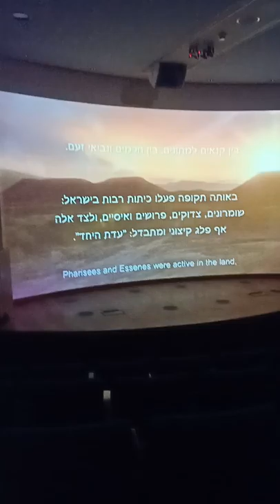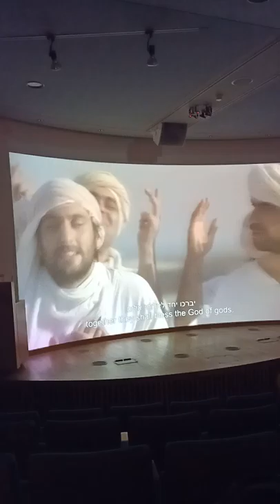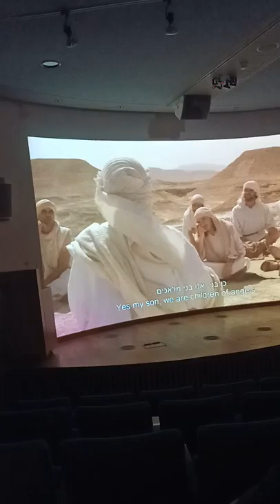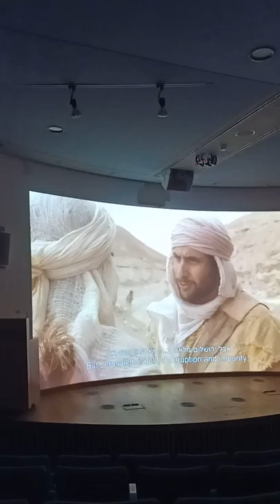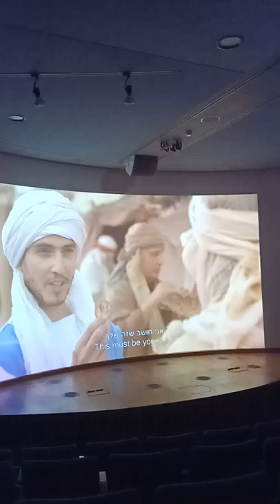The Community of Essenes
The Dead Sea Scrolls?: The Secret Of Qumran is a book which intensifies the debate over the origins of the Dead Sea Scrolls, furthering the opinion that the scrolls were not the work of the Essenes, as other scholars claim, but written in Jerusalem and moved to Qumran in anticipation of the Roman siege in 70 AD.